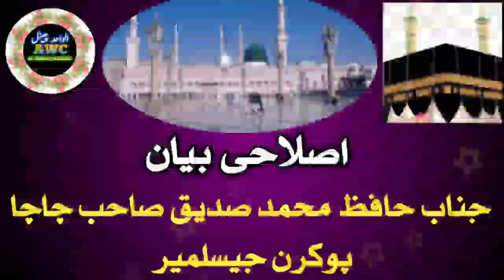Bayan Hafiz Muhammed Siddiq Sahab चाचा पोकरण जैसलमेर I اصلاحی بیان | 2023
Urdubayan
Islamicspeech
Newtaqreer
بیان ، جناب حافظ محمد صدیق صاحب چاچا پوکرن جیسلمیر راجستھان